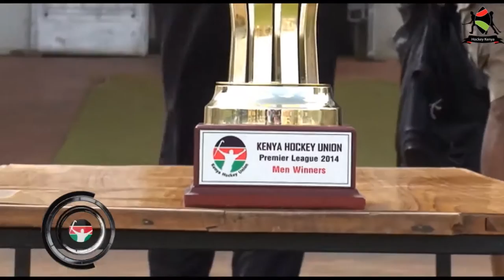KHU Premier league 2014 final promo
Kenya Hockey Union Men's premier league 2014 final between Kenya Police and Kisumu Simba (Butali Warriors)